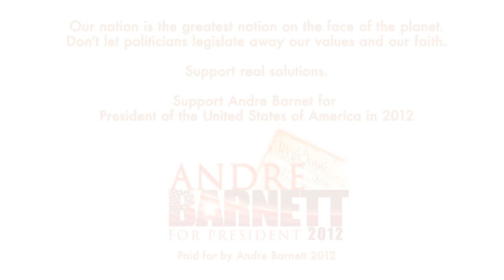Andre Barnett For President - Video 2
Here is the latest video of Presidential Candidate Andre Barnett. This is the second of a series of videos soon to be released. We hope you enjoy. Be sure to post your comments. For more information you may visit Andre's official websites. For the latest news visit his blog